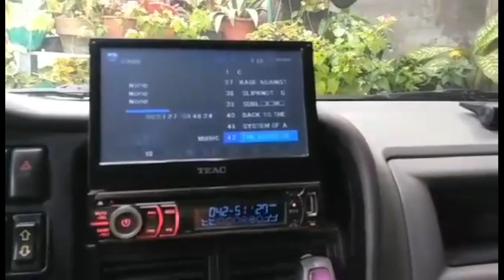1997 ISUZU FUEGO PROJECT 01 WASHOVER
JUST TO SHARE MY PROJECT 01